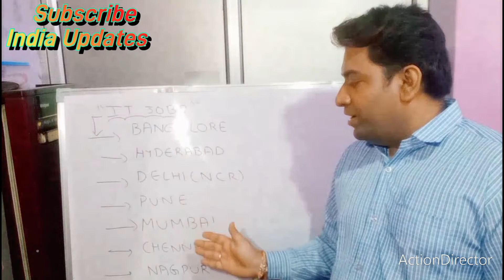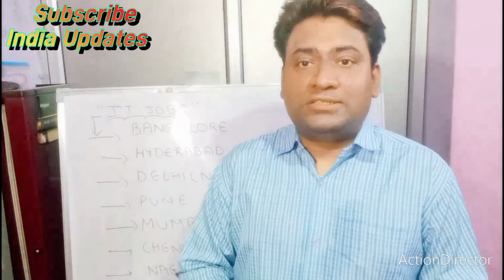Top Indian Cities for Job-seekers for higher growth and payroll of employees recruitment in India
Which City has the Most Job Opportunities in India?
Bangalore. Bangalore is the capital of Karnataka and is also referred to as the 'Silicon Valley of India' or 'IT capital of India' for being a leading information technology (IT) exporter and a significant contributor to the economy. ...
Hyderabad. ...
Chennai. ...
Mumbai.

Which city is easiest to get a job?
Which city is best to settle down in India?
Which city is highest paying IT jobs in India?
In which state of India I can get job easily?

top 50 cities in india 2022
top 10 cities for jobs in india
highest paying city in india
best city to work in india
top 10 best city to live in india
top cities in india
top 10 cities in india according to job creation
top 20 business cities in india